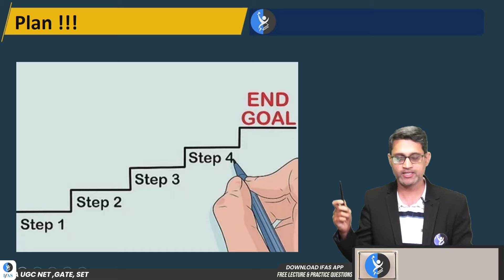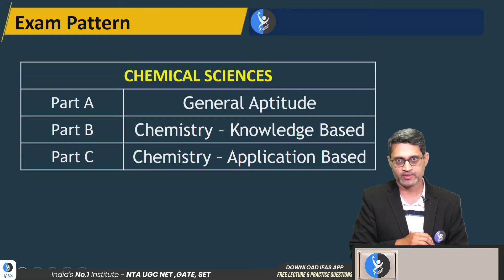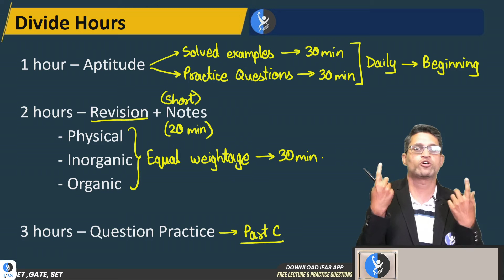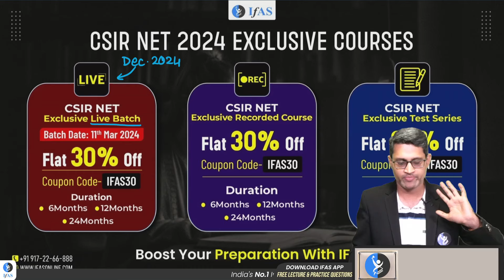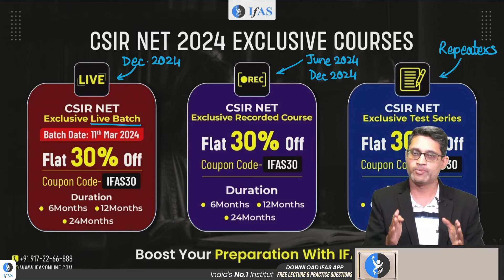How to Manage Time Effectively For Better Productivity Target CSIR NET 2024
Discover essential time management strategies for boosting productivity in your CSIR NET 2024 preparation journey! Watch now to learn effective techniques and tips.